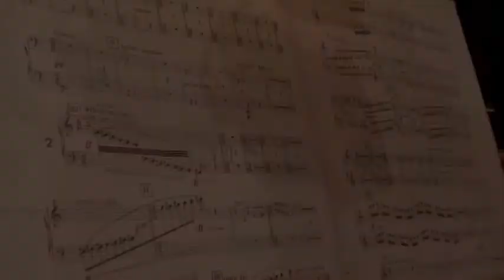hr sinfonieorchester & Jose luis gomez rehearsal(excerpts) for kinderkrebs hospital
hr sinfonieorchester & Jose luis gomez conductor
rehearsal(excerpts) for  kinderkrebs hospital